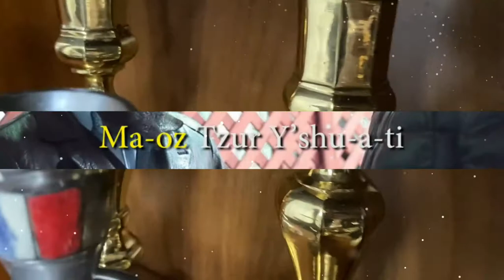Maoz Tzur LETRA TRANSLITERADO DEL HEBREO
Video musical con letra transliterada del hebreo de la tradicional canción de Hanukkah Roca Eterna de mi Salvación (Maz Tzur)